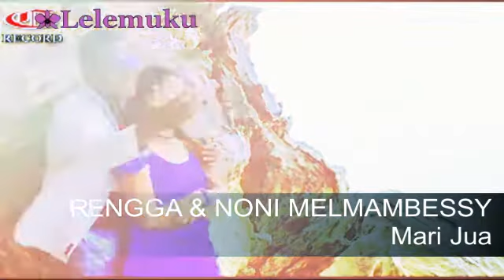Rengga & Noni Melmambessy - Mari Jua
Musik Lelemuku, Musik Maluku | Rengga Melmambessy & Noni Melmambessy  -Mari Juaa